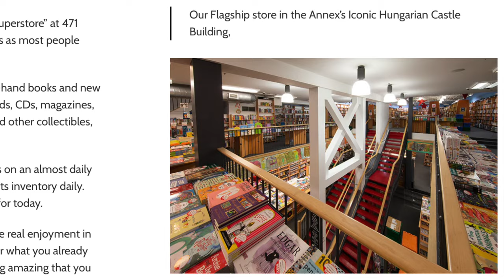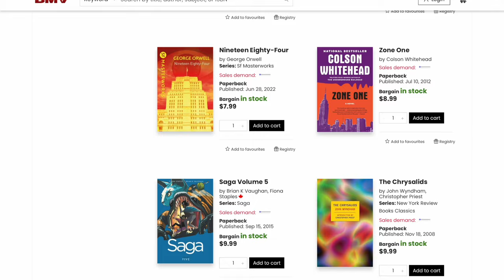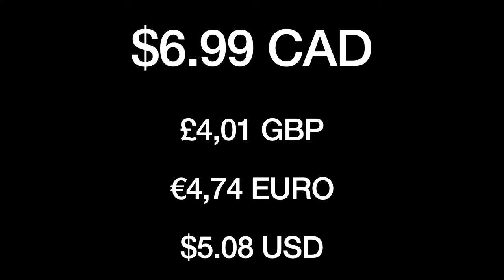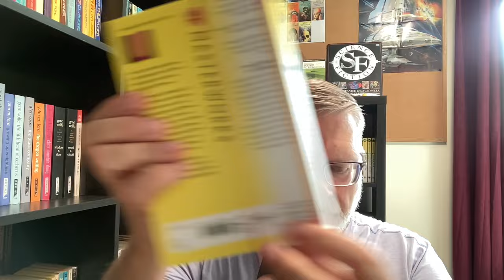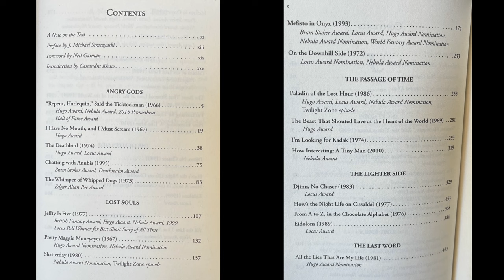Finding book bargains in Toronto. SF Masterworks from the BMV Annex on Bloor Street.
Ending my road trip in Toronto with a visit to BMV (books, music and videos).  Finding SF Masterworks and completing my 'The Expanse' collection.

Channel:        @vintagesf

Star of the Unborn by Franz Werfel